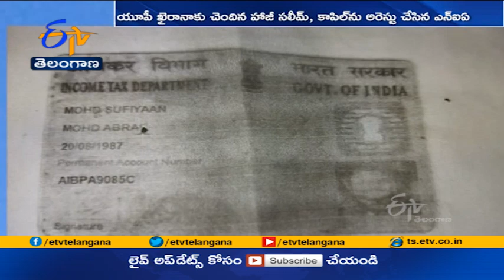Two More Arrested | in Darbhanga Station Blast | Other Two Accused Sent to NIA Custody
దర్భంగా పేలుళ్ల కేసులో ముమ్మర దర్యాప్తు చేస్తున్న జాతీయ దర్యాప్తు సంస్థ. ఉత్తరప్రదేశ్ లో మరో ఇద్దరిని అరెస్టు చేసింది. యూపీ ఖైరానాకు చెందిన హాజీ సలీమ్ , కాపిల్ ను అదుపులోకి తీసుకున్నారు. పేలుళ్లలో వీరు కీలకంగా వ్యవహరించినట్లు NIA అధికారులు తెలిపారు. ఫిబ్రవరిలో హజీ సలీం ఇంట్లో. పేలుళ్ల కుట్రలకు ప్రణాళికలు వేశారని పేర్కొన్నారు. రైలులో పేలుళ్లతో ప్రాణ, ఆస్తినష్టానికి పథకం పన్నారని వెల్లడించారు. పాకిస్తాన్ లో తలదాచుకుంటున్న లష్కరే తోయిబా తీవ్రవాది ఇక్బాల్ ఖానా ఆదేశాలతో వీరు కుట్రపన్నారు. ఇక్బాల్ ఖానా పంపించిన నిధులను హజీ సలీం పేలుళ్లకు ఉపయోగించినట్లు NIA దర్యాప్తులో తేలింది. ఈ కేసులో మూడు రోజుల క్రితం హైదరాబాద్ లో. నసీర్ ఖాన్, ఇమ్రాన్ మాలిక్ లను అరెస్టు చేసి రిమాండ్ కు పంపారు. నిందితుల ఇంట్లో పేలుడు పదార్థాలు, పలు పరికరాలు దస్త్రాలు స్వాధీనం చేసుకున్నారు.